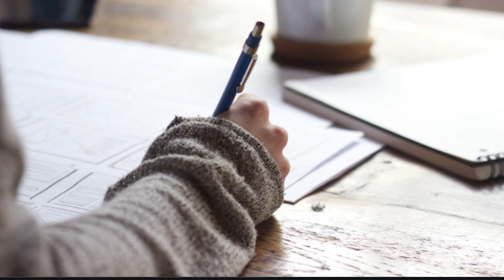How to become an extra ordinary writer | How to become an amazing writer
This video is about how to become an extra ordinary writer. How to become an amazing writer.

Thankyou.

rs films productions, akash rajak,
How to become an extra ordinary writer, How to become an amazing writer, song writer kaise bane, acha writer kaise bane, राइटर कैसे बने,
writer kaise banega,
writer kaise bane in hindi,
film writer kaise bane,
how to become a successful writer,
how to become a good writer,
how to become a good writer in english,
how to become a good writer for beginners,
how to become a good writer in hindi,
how to become a writer,
script writer kaise bane,
how to write a good script,
script kaise likhe,
writer,
script writing,
story writing,
screenplay writing